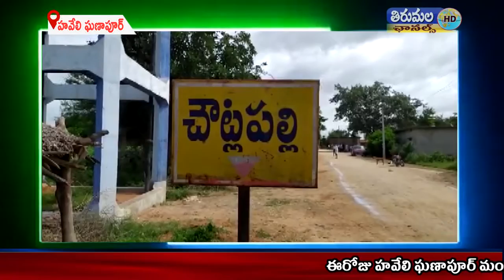THIRUMALA NEWS 03 08 2021 01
ఈరోజు హవేలి ఘణాపూర్ మండలకేంద్రంలోని సుమారు 10లక్షల వ్యయంతో నిర్మిస్తున్న ప్రభుత్వ భూమి ఫెన్సింగ్ పనులను మరియు మండల పరిధిలోని చౌట్లపల్లి గ్రామంలో గల ప్రాథమిక పాఠశాలకు 10 లక్షల వ్యవంతో నిర్మిస్తున్న నూతన ప్రహరీ గోడ నిర్మాణ పనులను హవేలి ఘనాపూర్ మండల ఎంపీపీ శేరి నారాయణరెడ్డితో కలిసి ప్రారంభించిన ఎమ్మెల్యే పద్మాదేవేందర్ రెడ్డి